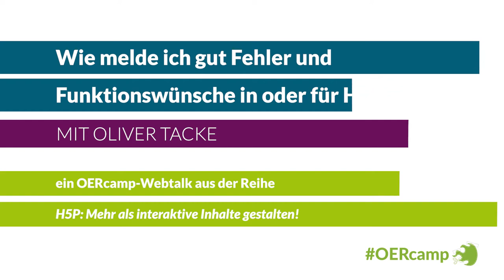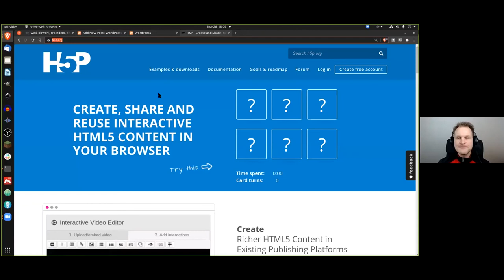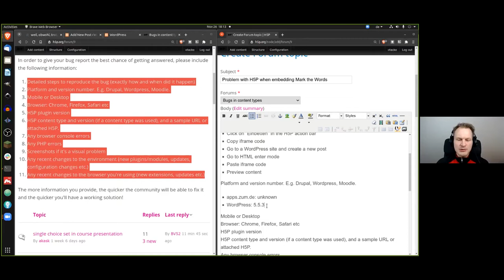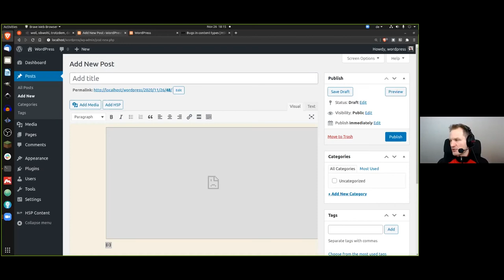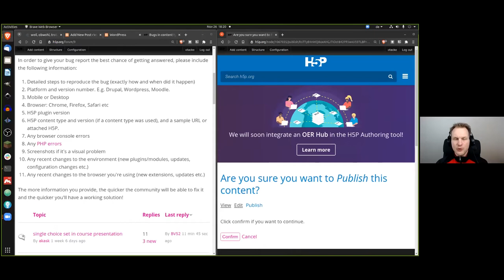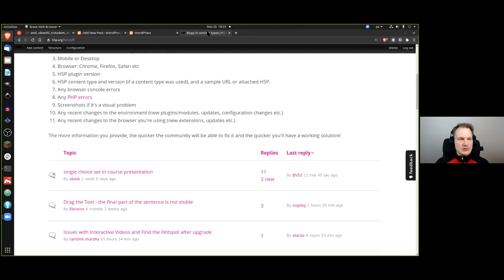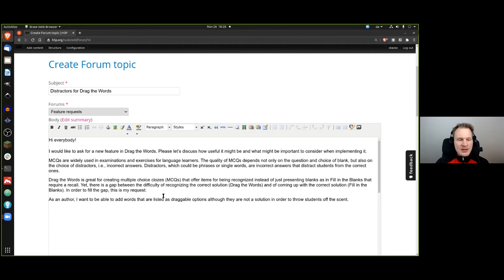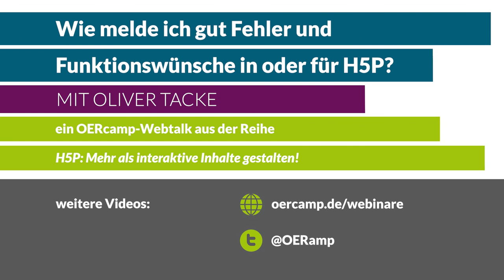Wie melde ich gut Fehler und Funktionswünsche in oder für H5P? | OERcamp-Webtalk mit Oliver Tacke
Wie melde ich gut Fehler und Funktionswünsche in oder für H5P?

Ein Video von Oliver Tacke für die OERcamp-Webtalks im Spätjahr 2020. Zusätzliche Materialien, das Video zum Download und Lizenzhinweise

Das Video ist Teil der Reihe „H5P: Mehr als interaktive Inhalte erstellen. Alles, was man über H5P nicht wissen muss – aber vielleicht mal braucht!“. Alle Folgen